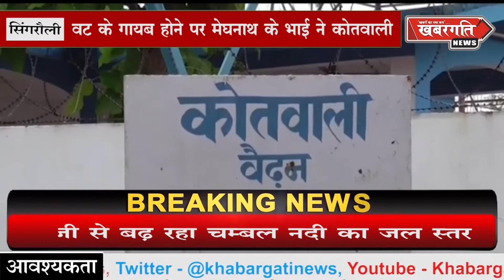सिंगरौली - अवैध संबंध के कारण हत्या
सिंगरौली कोतवाली थाना अंतर्गत  पिपराकुरंद निवासी मेघनाथ केवट के गायब होने पर मेघनाथ के भाई ने कोतवाली थाने में गुमशुदा की रिपोर्ट   दर्ज करायी थी जिस मामले को कोतवाली थाना प्रभारी अरूण कुमार पाण्डेय ने  इस घटना को  लेकर  पुलिस अधीक्षक  सिंगरौली वीरेंद्र सिंह को  सूचित किया पुलिस अधीक्षक ने तत्काल इस मामले को लेकर थाना प्रभारी कोतवाली को निर्देशित किया इस मामले को गंभीरता पूर्वक कार्यवाही करें पुलिस अधीक्षक के निर्देश पर कोतवाली पुलिस व उनकी टीम ने प्रेम संंबंध के चक्कर में हुयी हत्या की गुत्थी  सुलझाई व 72 घंटे के अंदर करते 3 आरोपियों को गिरफ्तार कर लिया  पुलिस अधीक्षक ने बताया कि आरोपी के पत्नी के साथ मृतक के प्रेम संबंध के कारण आरोपी रामकुमार बैगा और उसकी पत्नी शांति बैगा निवासी पिपराकुरंद ने मेघनाथ की हत्या कर शव को खेत में गाड़ दिया ।था जिसे कोतवाली पुलिस ने जांच के दौरान जमीन से शव को बाहर निकलवाया और हत्या में प्रयुक्त हथियार भी जप्त कर लिये  पुलिस अधीक्षक बीरेन्द्र सिंह ने कोतवाली प्रभारी अरूण पाण्डेय सहित पूरी टीम को पुरस्कृत करने की घोषणा की है।
कोतवाली पुलिस की पूछताछ पर आरोपीगण रामकुमार बैगा, शांती बैगा निवासी पिपरा कुरंद एवं रामसुन्दर बैगा निवासी बेतरिया के बताये गये स्थान से तहसीलदार/कार्यपालिक मजिस्ट्रेट माड़ा  के समक्ष दिनांक 23/08/2020 को शव उत्खनन कार्यवाही कर उक्त आरोपी गणों के ऊपर  कारवाही की जा रही है ।